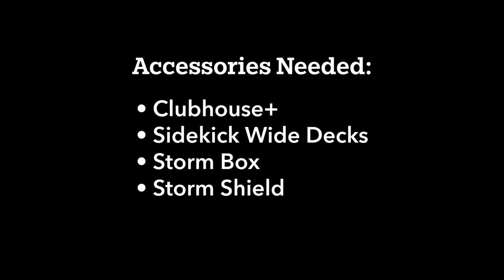How to build a Clubhouse Fort on the GSD e-cargo bike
The Clubhouse Fort for the GSD Gen 2 protects little passengers from the elements. It’s the best way to keep kids dry, cozy, and comfy, even on bad-weather days.

If you feel you may need expert guidance or run into any problems, please see your dealer for installation help.